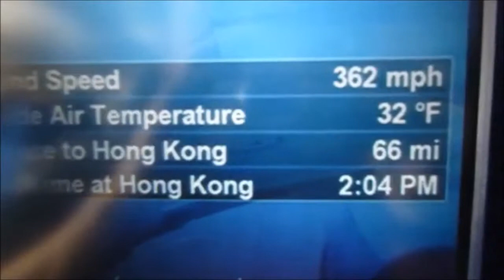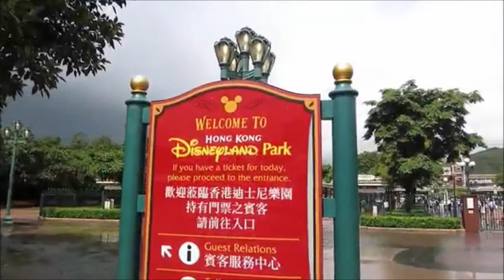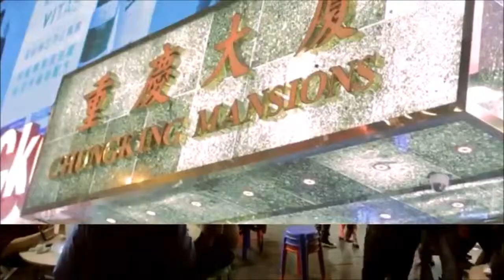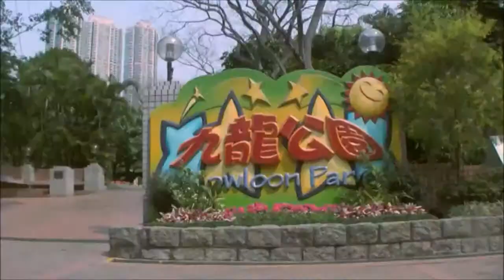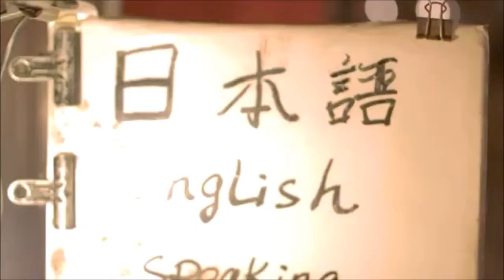Планета вдоль и поперек - фильм пятый - Гонконг - Hong Kong - Planeta - Film 5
Китай